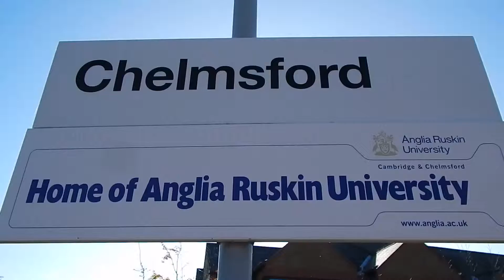Freight Trains At Chelmsford 8 October 2015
A couple of freight trains seen at Chelmsford station during the late morning of Thursday 8 October 2015.